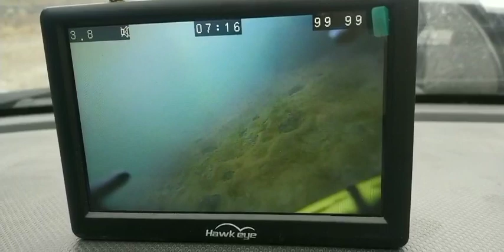new camera video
We are hopefully in the final stages of testing a camera set up for the Osprey - checking on quality, range and presentation options.  More details to follow shortly